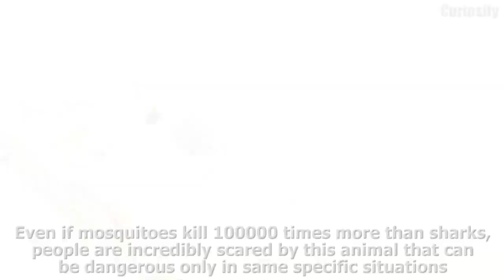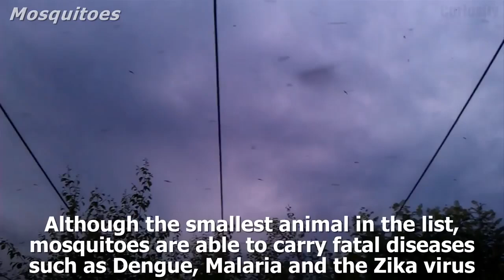THE MOST DANGEROUS ANIMALS IN THE WORLD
A collection of the 25 scariest and most terrifying animals. Watch the most DANGEROUS ANIMALS in the World! You will be surprised Mosquitoes can kill up to a million people every year.
The most aggressive and deadly animals!
Watching this collection you will find all the most dangerous animals in the world:
- Gorillas: A gorilla can weigh up to 200kg / 441lb
- Rhinos: Rhinoceros can have unpredictable reactions
- Black Widow and Brown Recluse Spriders: They can easily inject extremely dangerous and necrotic venom
- Bulls: They do not normally attack humans. However, deaths can occur during bull riding events, like what happened to the Spanish matador Victor Barrio who died during a Corrida
- Bears: When hungry they can even attack humans
- Sharks: people are incredibly scared by this animal
- Tigers: Most of the deaths caused by tigers take place in Bangledesh, India and some others asian countries
- Leopards: Leopards can run at speeds up to 58kph / 36mph
- Horses: Deaths can occur during rodeos and riding events
- Cows: They can be very dangerous when bothered
- Ants: Siafu Ants could come in swarms of up to 50 million
- Bees: The majority of the deaths are mainly due to allergic reactions
- Domestic Dogs: Most of the deaths take place in the United States, Australia and Europe
- Lions: They will certanly hunt humans if hungry
- Deer: The majority of the deaths are incredibly caused by accidents on highways
- Jellyfish: There are several venomous species of jellyfish, such as the Box Jellyfish that is one of the world’s most poisonous creature
- Wolves: wolfes could attack especially if provoked
- Cape buffalos: Can unpredictably attack humans by means of their horns
- Hippopotamus: They can be very aggressive if provoked
- Elephants: The world’s largest land animal
- Crocodiles: The most dangerous crocodiles are the Saltwater and Nile Crocodiles
- Scorpions: The Deathstalker is a highly venomous scorpion
- Snakes: Majority of the deaths are caused by very poisonous snakes like the Black Mamba, Carpet Viper, Boomslang, giant anaconda and Cobra
- Tsetse flies: Tsetse fly is responsible for spreading many diseases
- Mosquitoes: Although the smallest animal in the list, mosquitoes are able to carry fatal diseases such as dengue, malaria and the zika virus

- - CREDITS - -

Some of the videos are under CC license and listed in "Source videos - View attributions" and below:
- Elephant following a car at Corbett National Park: Vikram Gupchup from wikipedia.org
Note from Jencu: "The severed lower left arm of a Taiwanese veterinarian is seen in the jaws of a crocodile, at the Shoushan Zoo in Kaohsiung"

Curiosity